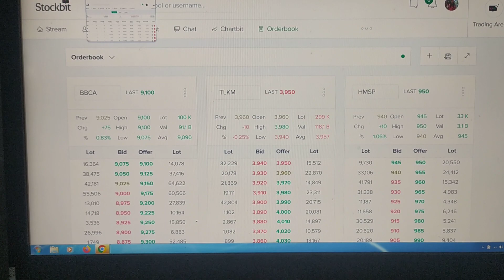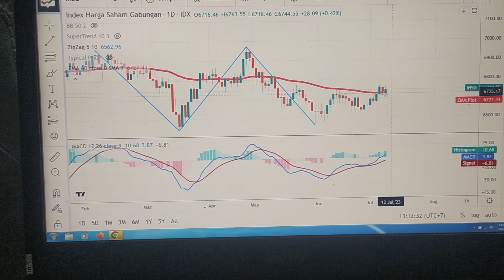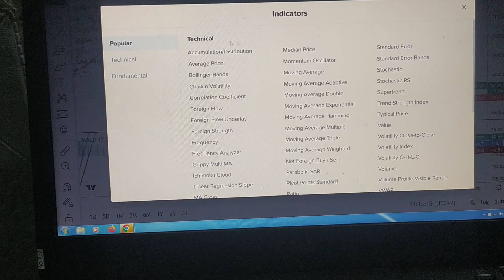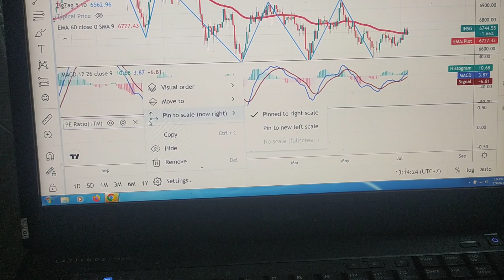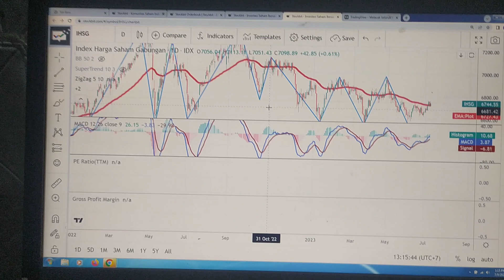Cara memunculkan Chat bit di Stocbit dan tutorial penggunaannya